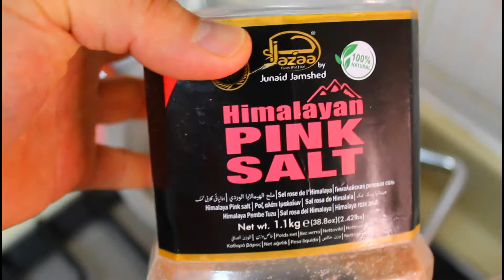BULANGLANG | LUTONG BATANGAS | FOOD VLOG | UNCLE MARC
Nagbabalik ulit tayu mga Pamangkin, Another dish na tiyak masasarapan kayu. Sana ma enjoy at gayahin ninyu ito sa inyung kabahayan.